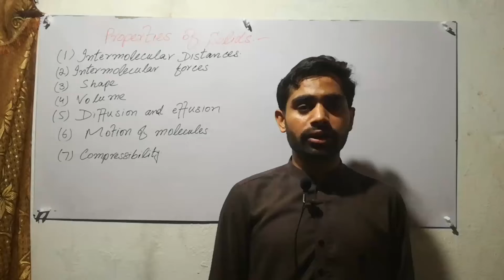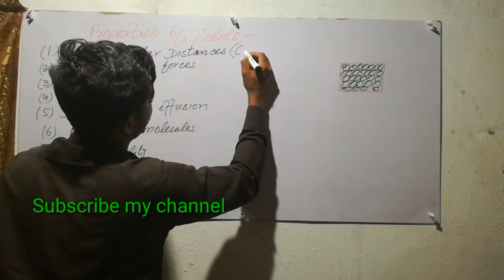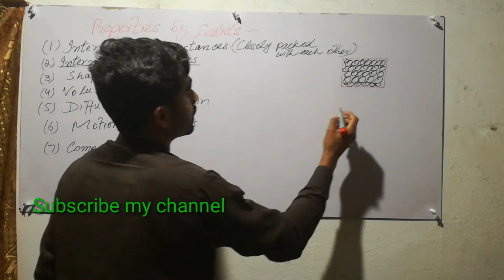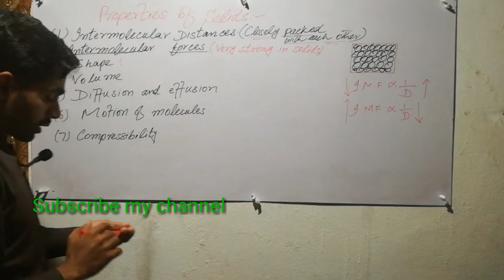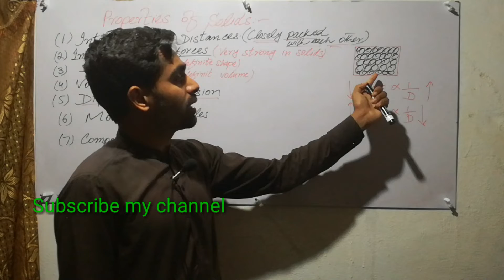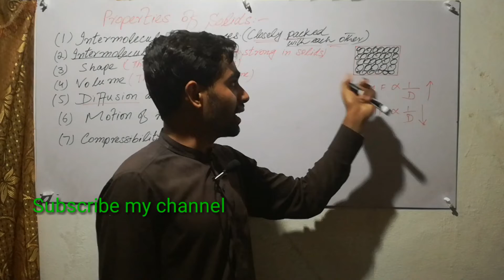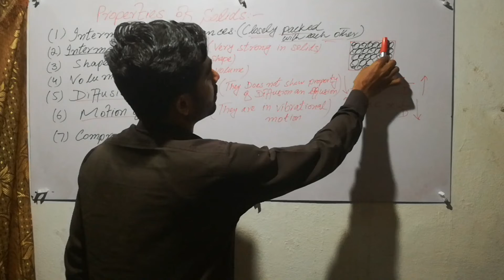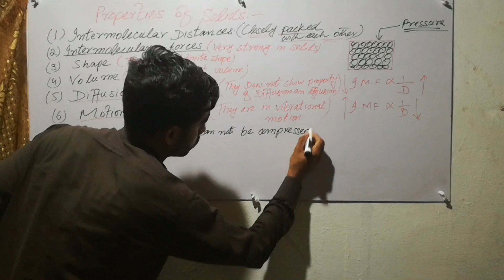Properties of Solids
Tricks of Chemistry
States of matter
Introduction of States of matter
Introduction of Properties of Solids
Basic properties of Solids
Properties of Solids for class 11